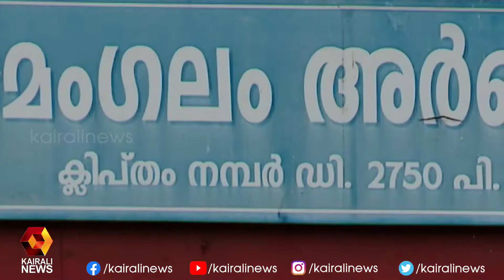ഏഴ് കോടി രൂപയുടെ വെട്ടിപ്പ് ; ക്രമക്കേട് യുഡിഎഫ് നേതാക്കളുടെ അറിവോടെയെന്ന് ആരോപണം | Kairali News